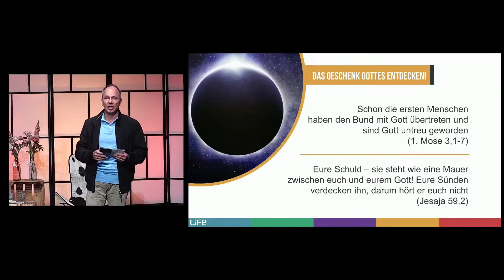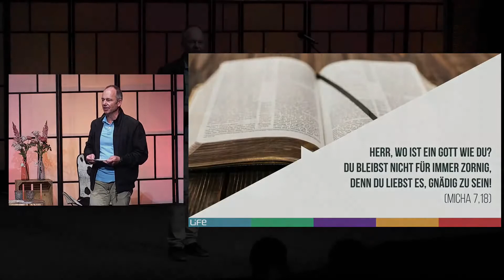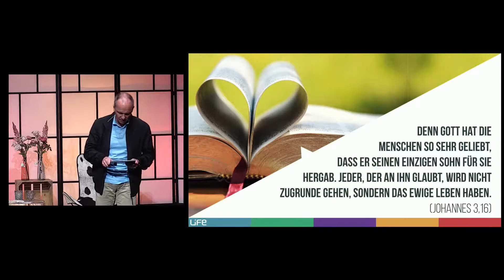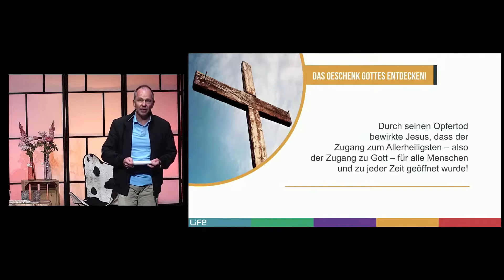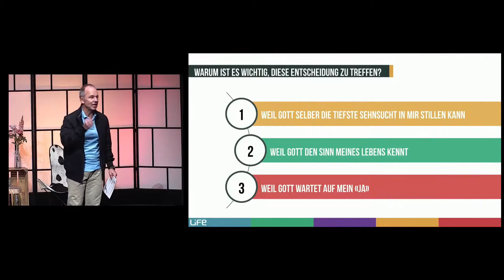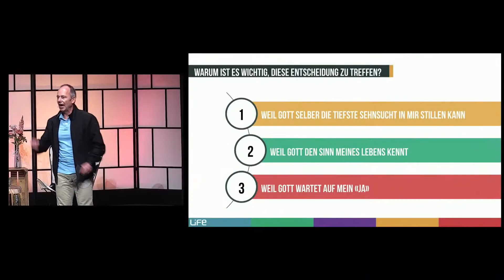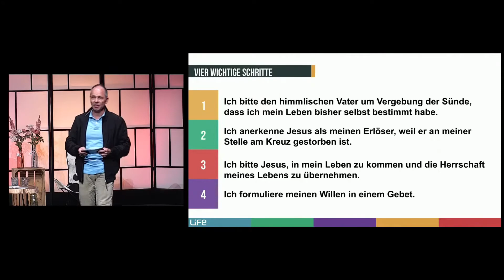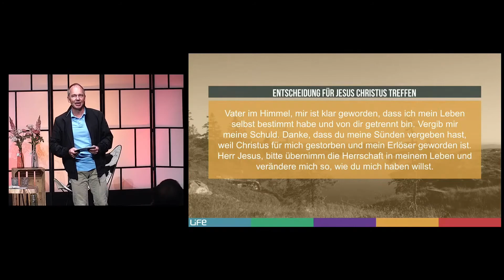LiFe-Seminar | Thema 4 | Das Geschenk Gottes entdecken! (DEU)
Das Geschenk Gottes unterscheidet sich grundsätzlich von allen menschlichen Geschenken! An Weihnachten feiern wir, dass Gott uns Menschen seinen Sohn geschenkt hat. An Karfreitag wird uns bewusst, dass Jesus für unsere Sünden am Kreuz gestorben ist und an Ostern, dass er für uns den Tod überwunden hat!